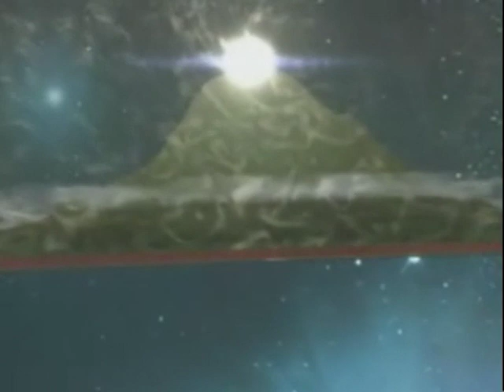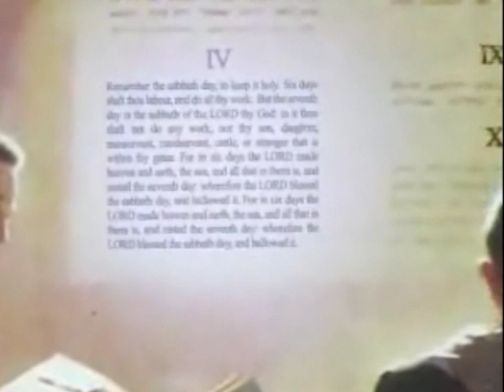Kiseera Ki Kisigadde Mukiibi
Kiseera Ki Kisigadde, is translated from the English hymn "How far from home? I asked as on...
Mukiibi is a Seventh-Day Adventist Singer based in Uganda.
He is Certainly Coming!!